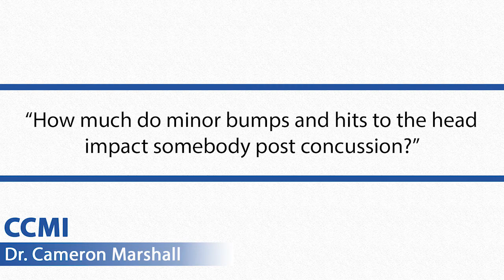Do Minor Bumps To The Head Affect My Concussion? | Concussion Questions (2020)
2nd impact syndrome is a serious issue, however small bumps to the head are extremely unlikely to cause subsequent concussions in post concussion patients. Dr. Cameron Marshall puts this into perspective in this video.